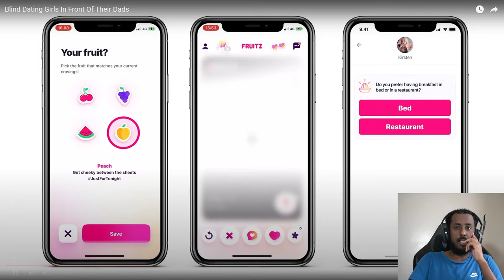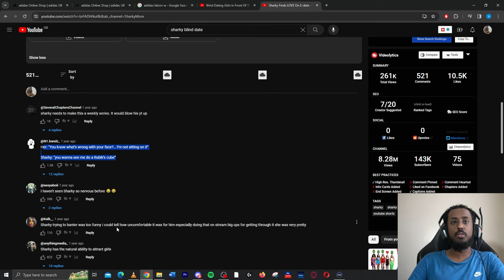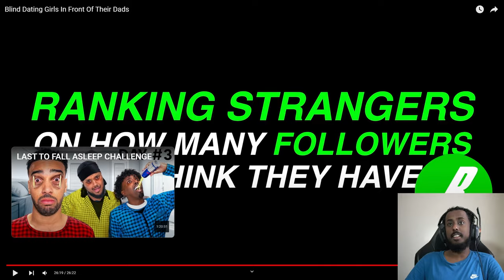Reacting To Beta Squad Blind Dating Girls In Front Of Their Dads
In Today Video I will be reacting to Beta Squad Blind Dating Girls In Front Of Their Dads

Beta Squad are back with another blind dating video with sharky this time as he looks for a date by asking for there dad approval

Beta squad

Beta Squad make @sharky blind date 5 girls by getting to know their dads to help him find true love

, Inspired by Jubilee's Odd Man Out

Reacting To Beta Squad 6 Females vs 1 Secret Male - AJ Shabeel MASTERCLASS!

My PC Specs:
RTX 3080
AMD Ryzen 5 5600X
32gb Ram